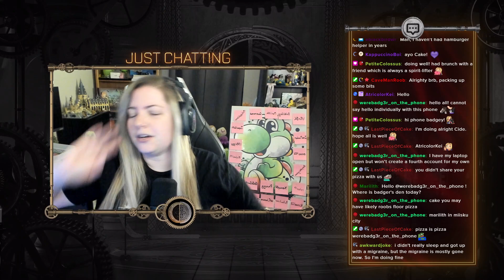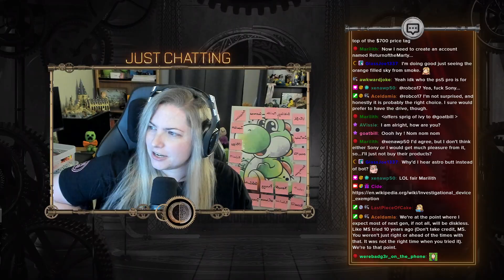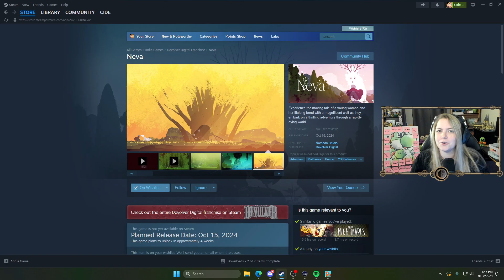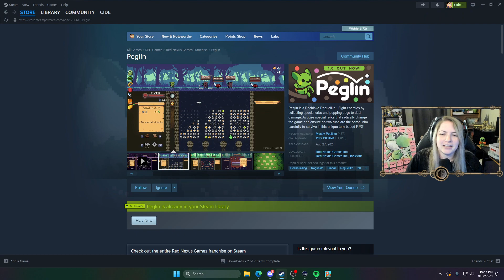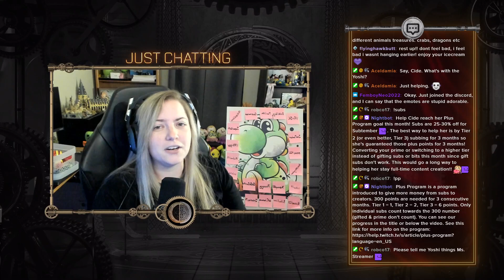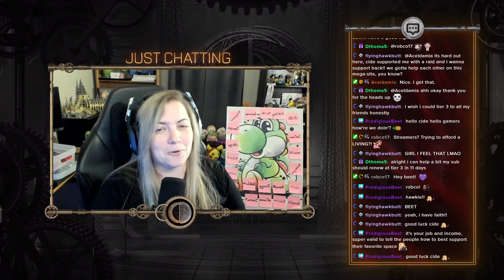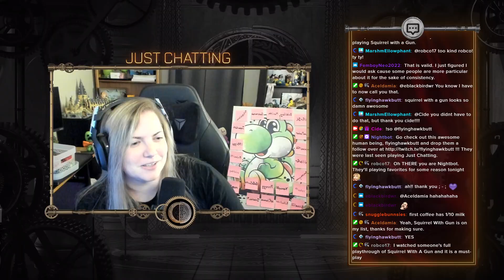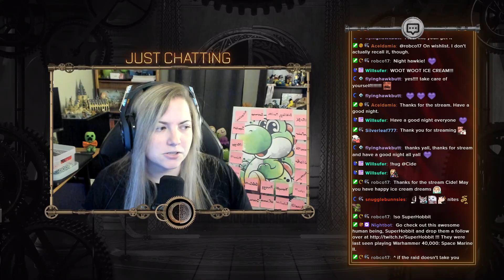One Person's Trash... - Part 2 [Another Crab's Treasure]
The videos on this channel are all vods from Twitch streams. This amazing indie title was purchased for me by my community member and mod, Robco! I've had my eye on it a while and heard it was an amazing little souls-like game. Let's find out what's under the sea.

Date streamed: September 10, 2024

Intro - 0:00
Just Chatting - 8:33
Another Crab's Treasure - 51:30
Wrap Up - 7:09:50

Ciara D.